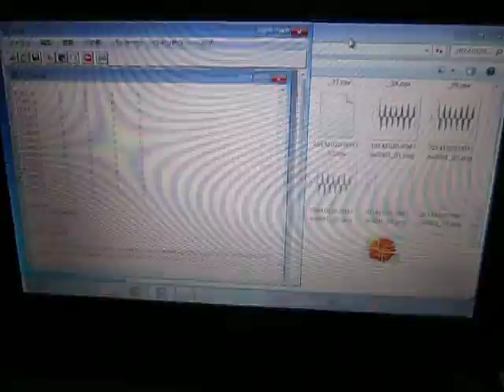超音波：音圧データの統計解析 ultrasonic-labo